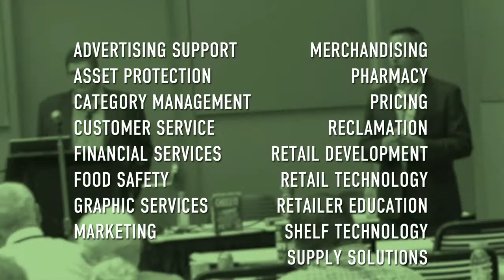SpartanNash Asset Protection